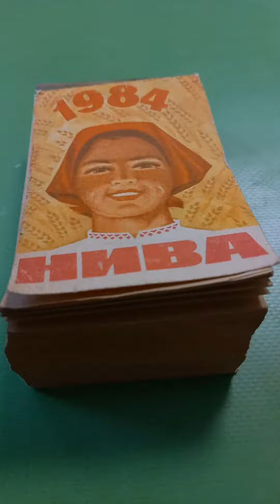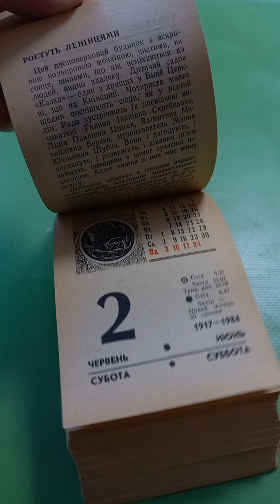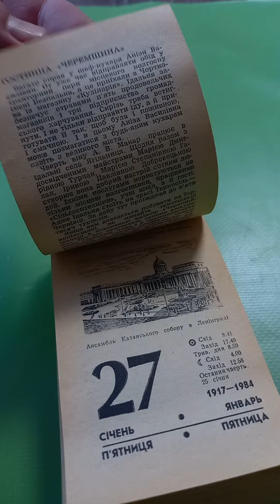Vintage USSR Soviet Russia Tear-Off Calendar: 1984, in Ukrainian (Metal Binding)